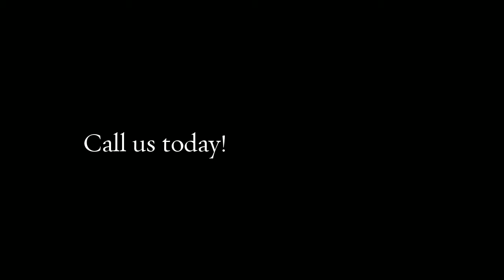Alpha Towing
Specializing in Junk Car Removal, Tow, Junk Car, Impound Towing , Wrecker and more!